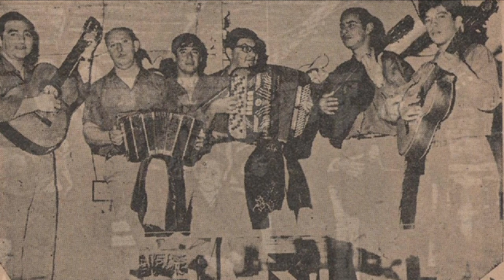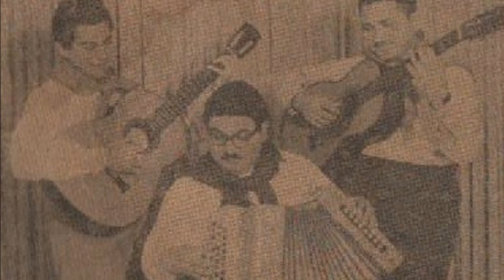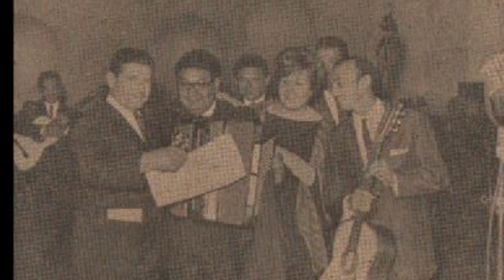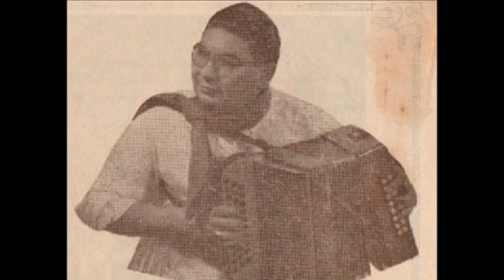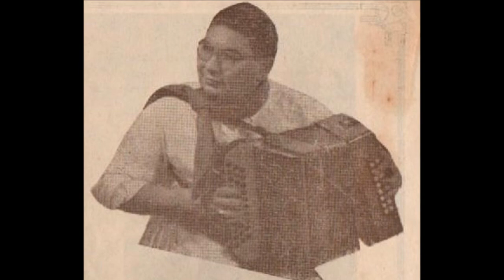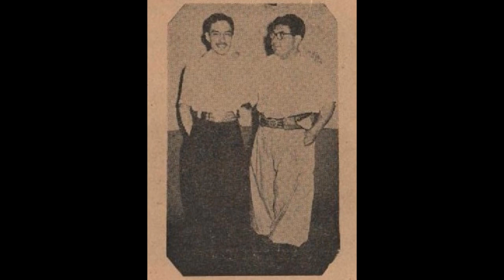PEDRITO MONTENEGRO: GRANDES DEL ACORDEON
Temas:
1)  A YAGUARETE CORA   (Pedro Montenegro / Javier  Acevedo)
2)  LAS TECLAS   (Pedro Montenegro)
3)  DON FLORO   (Pedrito Montenegro / Roberto Galarza)
4)  LA RUEDA     (Pedro Montenegro)
5)  NOEMI AIDA    (Pedro Montenegro / Luis Mendoza)

El gran acordeonista DON PEDRO CELESTINO MONTENEGRO, nacio el 19 de Mayo de 1930,en el PARAJE "CAABI ARROYO", Departamento de CONCEPCION en la provincia de CORRIENTES.
DON PEDRO viaja en el año 1951 en companía de uno de sus hermanos ejecutante de guitarra y por intermediación de Antonio Niz conoce a Ernesto Montiel y Pedro Mendoza en el célebre Salón Verdi del barrio de “La Boca”.

El mismo día de su llegada a la gran capital Don Ernesto Montiel lo programa en la grilla de artistas que debían actuar por la noche, proponiendole Montiel que lo acompañe José Cejas en guitarra. Cejas se convertiría en un compañero de años y co-autor de muchas obras de Montenegro.

Luego de su debut en el Teatro Verdi, Pedro Montenegro se hace rápidamente conocido para el público y es admirado por sus colegas músicos por su innovadora forma de ejecutar el acordeón